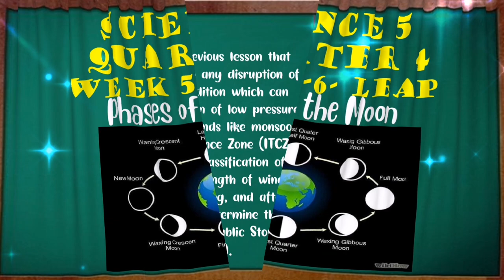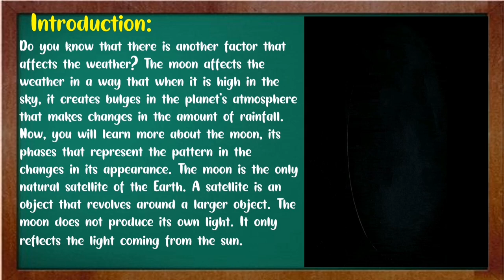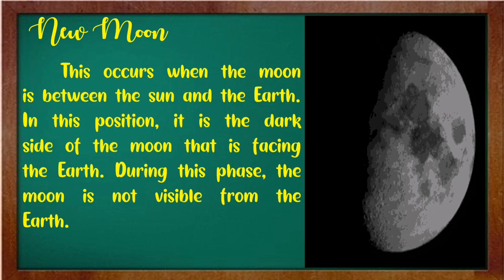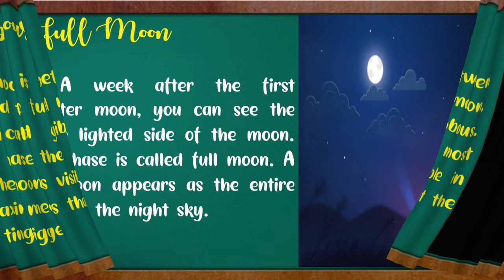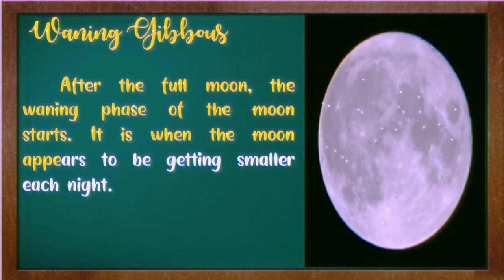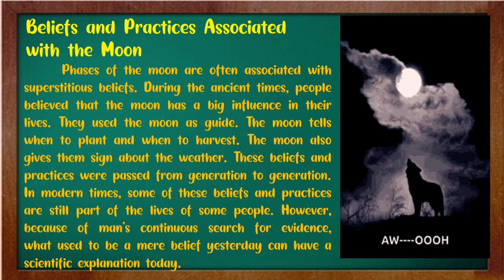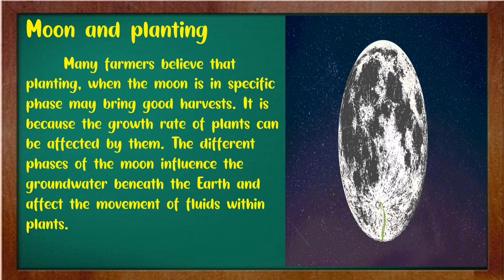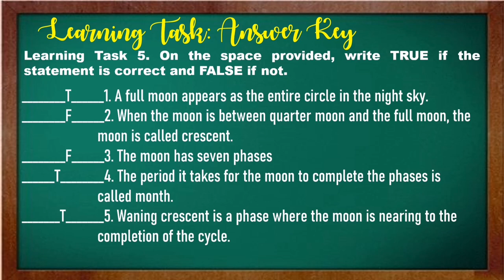SCIENCE 5 QUARTER 4 WEEK 5 - 6 LEAP PHASES OF THE MOON